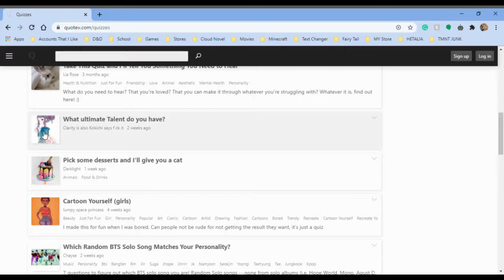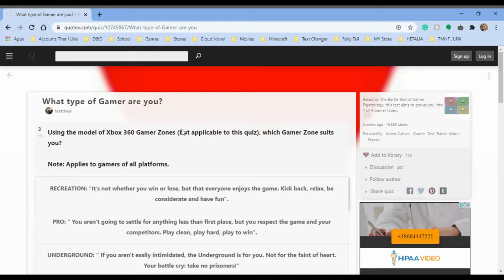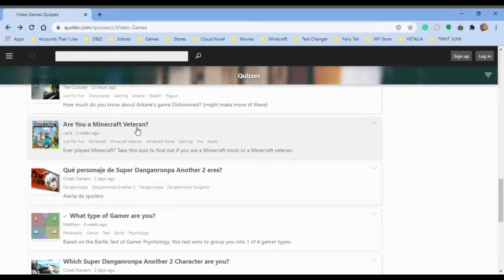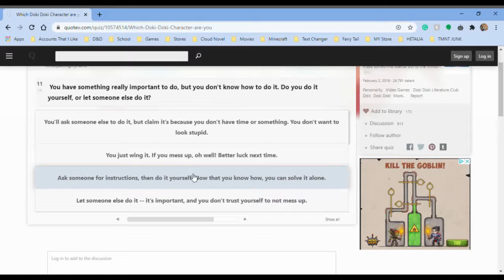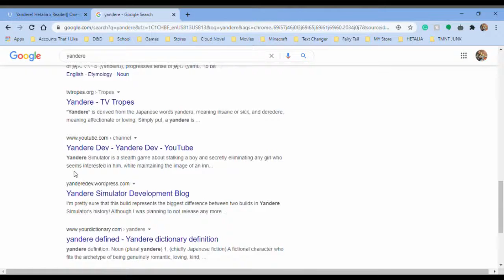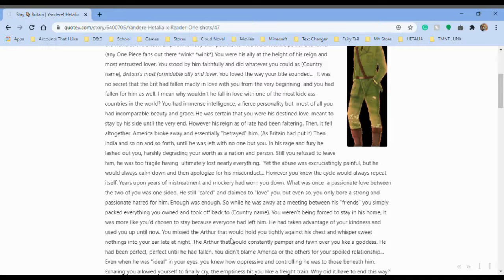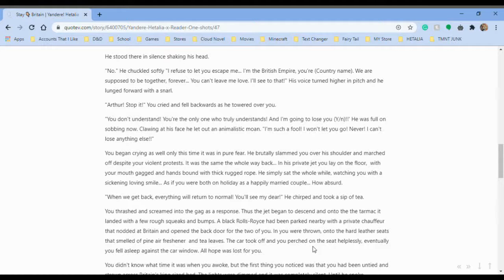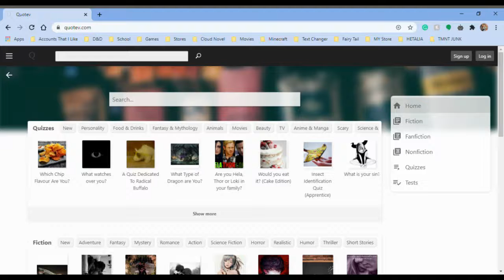Playing Around w/ Quotev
Again! Too bored to care!